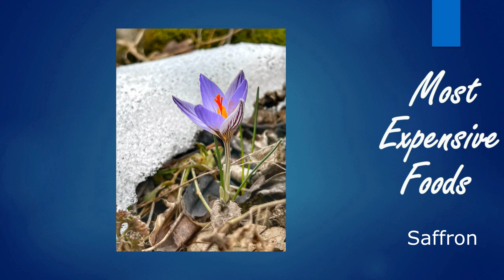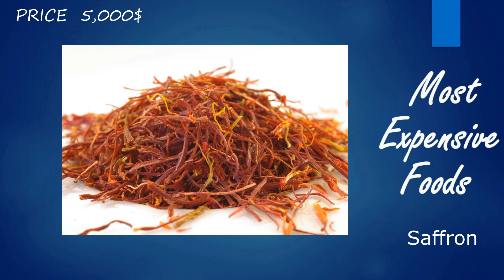Most Expensive Foods in the World in Urdu/Hindi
In this video, the most expensive foods are described. Is video main dunya k mahngay tareen khanay btaye gay hain. Jin ki qeemat lakaho  main hay. mahngy khano k baray kafi maloomat hain.Jasay zafran puffer fish vanilla flower bluefin tuna machli japan ka ik khas tarbooz (melon) wagara.